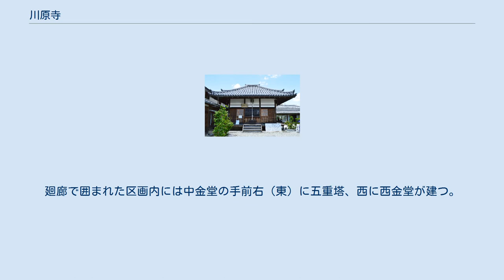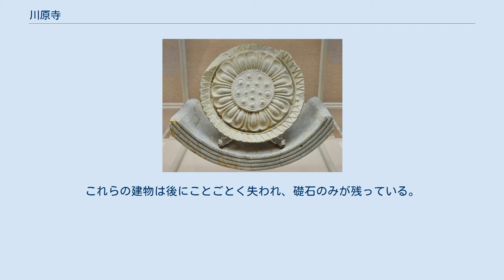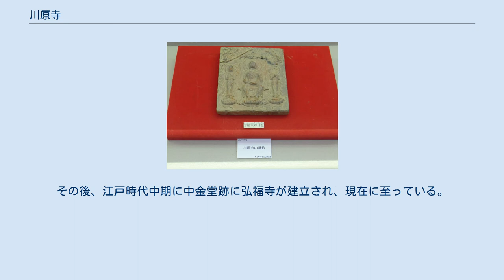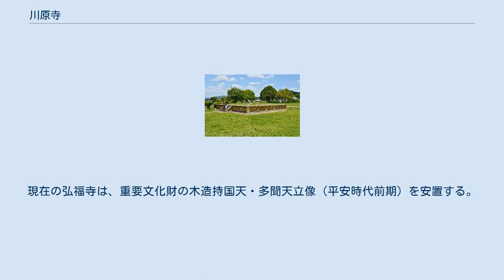川原寺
川原寺（かわらでら）は、飛鳥（奈良県高市郡明日香村）にあった仏教寺院。
跡地は国の史跡に指定されている。
 飛鳥寺（法興寺）・薬師寺・大官大寺（大安寺）と並び「飛鳥の四大寺」の1つに数えられた大寺院であったが、中世以降衰微し廃寺となった。
現在は跡地にある真言宗豊山派の弘福寺（ぐふくじ）が法燈を継承する。
 境内遠景 川原寺は、飛鳥寺、薬師寺、大官大寺と並ぶ飛鳥の四大寺に数えられ、7世紀半ばの天智天皇の時代に建立されたものと思われるが、正史『日本書紀』にはこの寺の創建に関する記述がない。
そのため創建の時期や事情については長年議論され、さまざまな説があり、「謎の大寺」とも言われている。
平城京遷都とともに他の三大寺（飛鳥寺、薬師寺、大官大寺）はその本拠を平城京へ移したが、川原寺は移転せず、飛鳥の地にとどまった。
 『日本書紀』の白雉4年（653年）条には「僧旻の死去にともない、追善のため多くの仏像を川原寺に安置した」との記事があるが、『書紀』の編者は「川原寺でなく山田寺であったかもしれない」との注を付しており、『書紀』編纂の時点ですでにこの話はあやふやなものであったことがわかる。
したがって、川原寺の史料上の初見として確実なものは、次に述べる『書紀』の天武天皇2年（673年）3月の記事である。
それによれば、この時、「書生（書き手）を集めて川原寺において初めて一切経を書写した」という。
この記事は、日本における一切経書写事業の初見として著名なものであるが、川原寺の名はこの記事で唐突に現れ、その創建事情については『書紀』は述べていない。
そのため、川原寺の創建については複数の説がある。
 『諸寺縁起集』には敏達天皇13年（584年）創建説を載せているが、川原寺跡からの出土遺物（瓦など）の年代から見て、そこまでさかのぼるとは考えられない。
前述の『書紀』の記述から見て、天武天皇2年（673年）以前の創建であることは確かであると思われ、天智天皇が母の斉明天皇（皇極天皇重祚）が営んだ川原宮の跡地に創建したとする説が有力となっている。
川原宮は、斉明天皇元年（655年）に飛鳥板蓋宮が焼失し、翌斉明天皇2年（656年）に岡本宮へ移るまでの間に使用された仮宮である。
 昭和32年から34年（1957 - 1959年）に実施された発掘調査で、川原寺の伽藍配置は一塔二金堂式の特異なものであったことが判明し、「川原寺式伽藍配置」と称されている。
川原寺では中門左右から出た廻廊が伽藍中心部を方形に区切り、廻廊の北辺中央に中金堂が位置する。
廻廊で囲まれた区画内には中金堂の手前右（東）に五重塔、西に西金堂が建つ。
廻廊内に仏堂と塔が左右に並んで建つ点は法隆寺西院伽藍と類似するが、法隆寺金堂が南を正面とするのに対し、川原寺西金堂は東を正面とし、塔のある方向に向いて建てられている点が異なる。
発掘調査の結果によれば、西金堂は現存する唐招提寺金堂と同様に正面を吹き放ち（建具や壁を入れずに開放とする）とした建築であり、中金堂は正面三間×側面二間（「間」は柱間の数を意味する）の母屋の四方に吹き放ちの庇をめぐらした開放的な建物であったことがわかっている。
これらの建物は後にことごとく失われ、礎石のみが残っている。
中で、中金堂の礎石には他に類例のない大理石の礎石が使用されている点が注意される（寺伝では瑪瑙と記しているが、これは誤りである）。
また、川原寺から出土する創建時の瓦は「複弁蓮花文瓦」と呼ばれる、8枚の花びらのそれぞれを2つに分けた形式の複雑なデザインのもので、これが以後の瓦文様の主流となった。
 川原寺は建久2年（1191年）に焼失したことが九条兼実の日記『玉葉』の記載から分かる。
また、これ以前にも延久4年（1070年）の「近江国弘福寺領荘園注進」という史料に、荘園にかかわる文書が弘福寺（川原寺）の火災で焼けてしまった旨の記載があることから、複数回に渡って焼失したことが推測される。
鎌倉時代にはいったん再興されるが、かつての勢いを取り戻すことはなく、室町時代末期に雷火で再び焼失して以降、再建されることなく廃寺となったものと思われる。
その後、江戸時代中期に中金堂跡に弘福寺が建立され、現在に至っている。
 昭和49年（1974年）、川原寺の裏山の板蓋神社から、千数百点におよぶ塑像の断片や塼仏が発掘された。
塼とは土製品を焼いたもので、材質的には煉瓦に近い。
川原寺裏山からは、縦横とも...